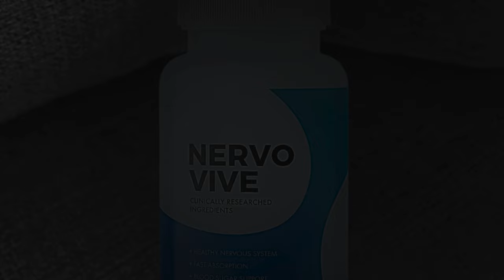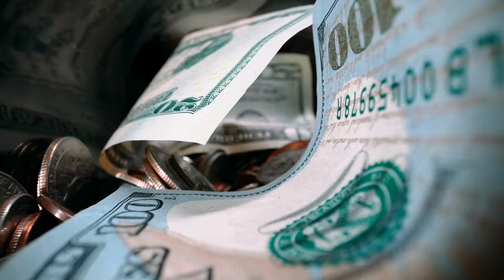Nervovive (Customer Review) Nervo Vive Review - Nervovive Support - Nervovive buy - Nervovive Usa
Take a look at my Nervovive customer review.

NervoVive Review

NervoVive is designed to support nerve health and provide relief from nerve-related discomfort. If you’re experiencing neuropathy or other nerve issues, NervoVive may be worth considering as a natural solution.

🌟 Key Features:
Nerve Support: Aims to promote nerve health and alleviate symptoms associated with neuropathy.
Natural Formula: Contains a blend of ingredients aimed at restoring nerve function.
Easy-to-Use Pills: Comes in capsule form for daily consumption.

💊 NervoVive Ingredients:
NervoVive's formula consists of a selection of natural ingredients specifically chosen for their benefits in supporting nerve health and reducing discomfort. You can find the full list of ingredients on the official website or product packaging.

❓ Does NervoVive work?
Many users report positive results when using NervoVive for nerve pain and discomfort. However, results may vary depending on the individual.

❓ Where can I buy NervoVive?
You can only purchase NervoVive from the official website to ensure the authenticity of the product and access special offers.

❓ Is NervoVive available in the UK or USA?
Yes, NervoVive is available for purchase in both the UK and the USA through its official website.

❓ What are the benefits of NervoVive?

Supports overall nerve function.
Relieves symptoms of neuropathy.
May reduce nerve pain and discomfort.
❓ What are the ingredients in NervoVive?
NervoVive includes natural components that promote nerve health and alleviate neuropathic symptoms. For detailed information, check the official product listing.

NervoVive is formulated with natural ingredients, making it generally safe to use. However, it's important to consult with a healthcare provider before starting any new supplement.

🛒 Ready to Try NervoVive?
Head to the official NervoVive website to place your order and learn more about its benefits. Images and videos used in this video are for illustrative purposes only.

Key Moments
0:00 - NervoVive Review
0:08 - NervoVive Customer Review
0:16 - NervoVive Official Website
0:30 - NervoVive Buy
1:02 - NervoVive Nerve Pain
1:21 - NervoVive Works
2:22 - NervoVive Honest Review
2:37 - NervoVive Pills
2:40 - NervoVive Where To Buy
2:54 - NervoVive Nerve Relief